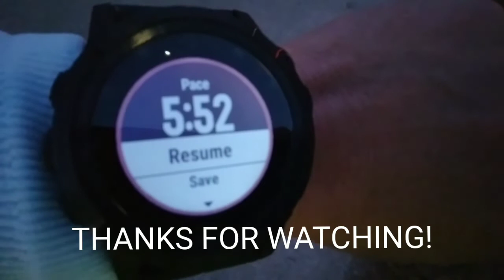AFTERNOON RUN 15KM 3X A WEEK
Tumaba na naman kaya need tayong magbawas ng timbang.